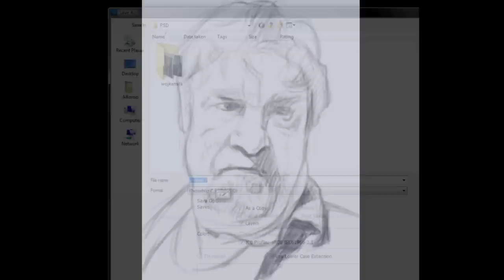Portrait of John Goodman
Digital portrait of John Goodman. Photoshop cs5, Wacom Bamboo. Music: Fugazi, "Turnover".